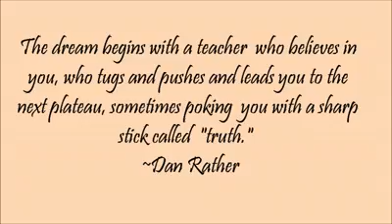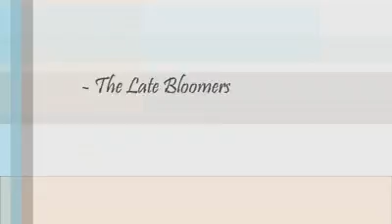Happy Birthday Mam M!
Birthday video present to Mam M last year from TLB! Credits to Doreen! I just re-uploaded it again coz I cant find the original file. :)